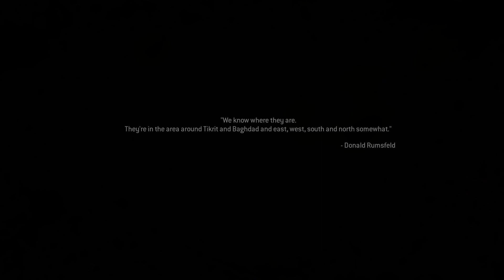Stealth and Firepower Unleashed! 'Takedown' Mission Remastered - MW2"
⚡⚡My Shop ⚡⚡

Get ready for a tactical masterpiece in Call of Duty: Modern Warfare 2 Remastered! Join us as we relive the heart-stopping 'Takedown' mission in all its remastered glory. 💥 Experience the thrill of covert infiltration, intense combat, and high-stakes targets like never before.

In this video, we'll take you through every pulse-pounding moment of the 'Takedown' mission. From the nerve-wracking approach to the adrenaline-fueled breach, you'll witness the power of modern graphics and audio as we navigate through the shadows of danger. 🌆🎧

As part of an elite squad, we'll showcase stealthy takedowns, calculated strategies, and high-octane firefights that make 'Takedown' a standout mission in the Call of Duty series. The line between success and failure is razor-thin, and every decision could mean the difference between mission accomplishment or chaos. ⚖️🔪💣

Join us as we honor the legacy of Call of Duty: Modern Warfare 2 by diving into the intense world of 'Takedown.' 🎉🎬🕹️

PC Specs►
Zotac Nvidia RTX 3080-Ti 12GB
2x Samsung 980 Pro NVMe PCIe M.2 500GB
WD black 8 gb
G.SKILL F4 DDR4 3600 C18 4x16GB 64GB
Cooler Master MASTERAIR MA620P
MasterCase H500P Mesh ARGB

Moniter
ViewSonic
XG2705-2K 27inch
ViewSonic 144hz-QHD

2nd Monitor
viewsonic vx3211-4k 32

Keyboard mouse
MSI GK30